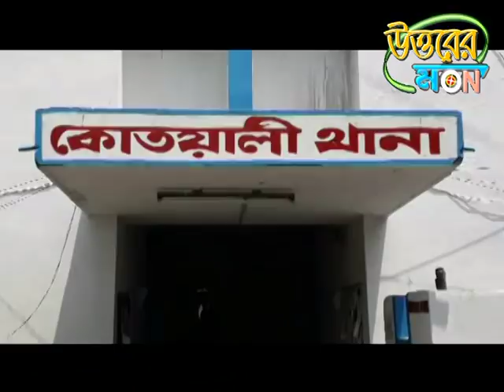UTTARER SAMBAD 24.04.2018